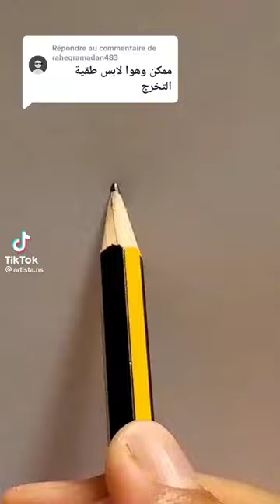رسم شاب لابس قبعة التخرج